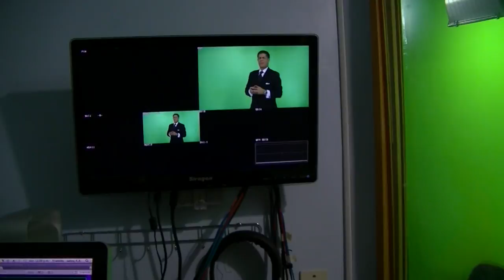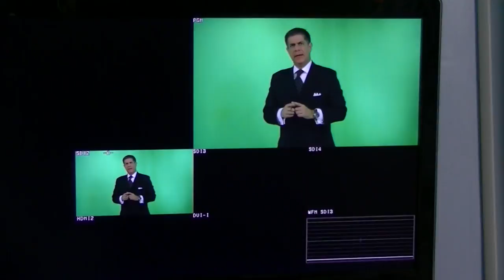GERENCIA 360 gpt behind scenes (19)